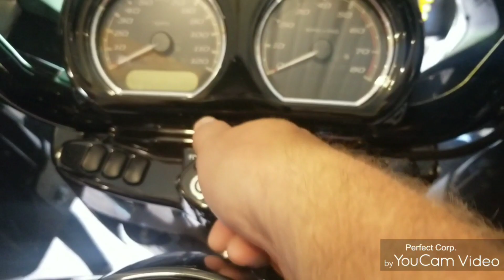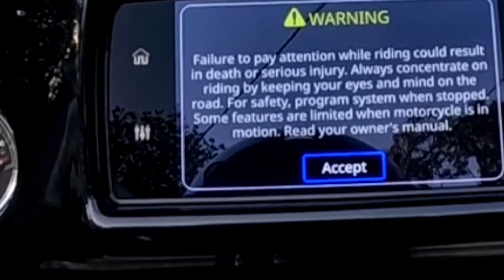Goof Off Day (Oct.8,22)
riding to Hog chapter meetings  goofing off day

12175 Stemley Rd., Lincoln, AL, United States, Alabama